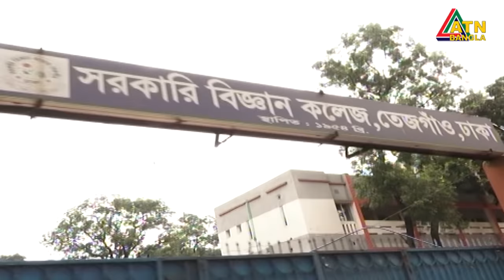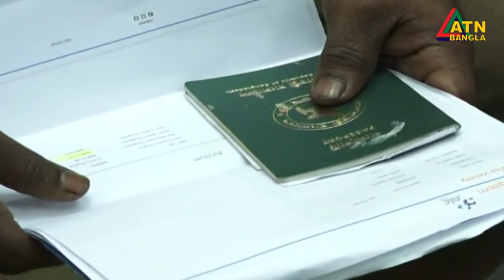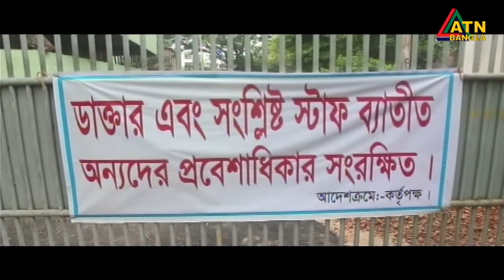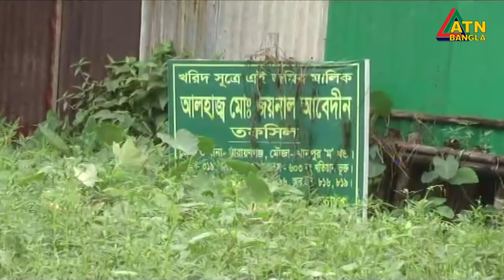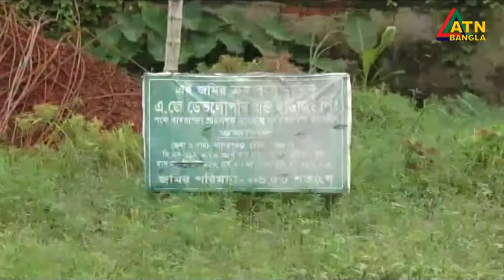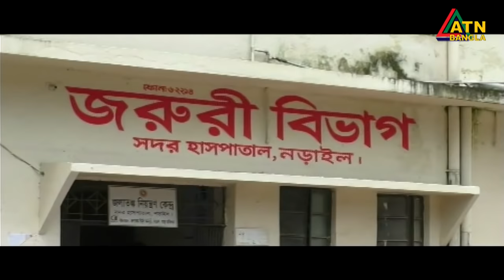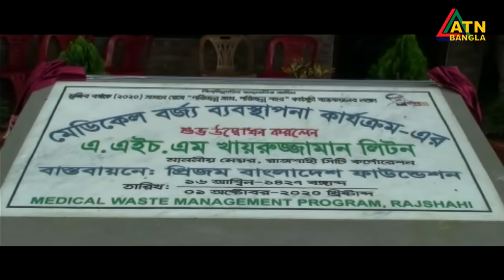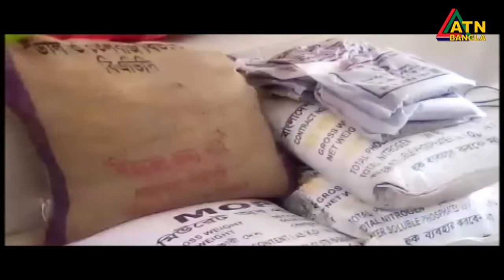এটিএন বাংলা গ্ৰামগঞ্জের সংবাদ | 01.10.2020 | ATN Bangla Gramgonjer Sangbad | ATN Bangla News